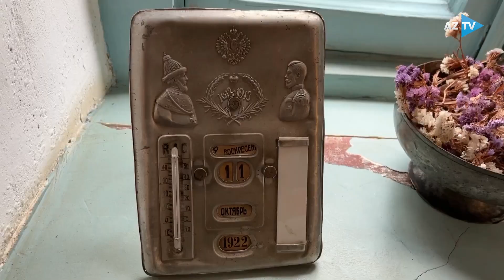Gürcüstanın dünyaca məşhur şərab növü belə istehsal olunub: ağ çaxırın tarixi